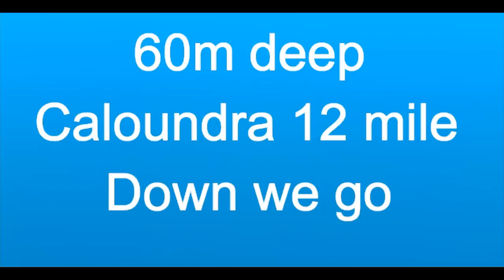Underwater Footage Caloundra 12 mile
Underwater footage of a large reef system on the southern end of the Caloundra 12 mile , Sunshine Coast SEQ.
60m deep ,shows maori cod, ,moses perch ,snapper,tusk fish,hussar,pearl perch,amberjack and many other fish species.
We caught large pearl perch from here in the hour prior to dropping the camera , that group of fish does not show in the footage.We could see large fish suspended off the bottom so I raised the camera , they are the amberjack shown at 3:30, we could not get them to eat although the fish in general were feeding freely .